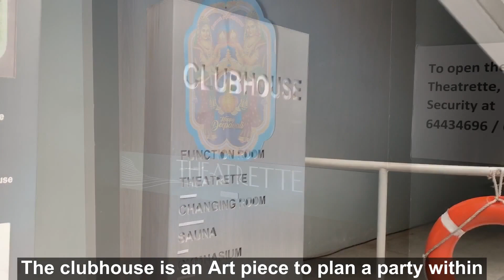Singapore Condo Property Listing Video - Flo Residence at Punggol Field Walk 4 Bedder For Sale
Nicely Renovated 4 Bedrooms Unit from Serious Seller

Listed Price : 1,370,000

Fire Sell, Must Sell, Price Reduced: Nice 4 Bedrooms Units

- TOP 2016 & Only 3 years old
- Level 7: Bright and Breezy
- 125m2 Spacious Size 4 Bedrooom Condo
- Regular layout for maximum space usage
- Well Renovated with move in condition
- Swimming Pool View
- Spacious Living room and dining area
- Full kitchen cabinets
- 8 min walking to famous primary school: Mee Toh School
- Serious Seller, Any offer to Consider

Amenities nearby:
- Opposite Punggol Plaza mall with Fairprice and Koufu food court
- Punggol 21 Community
- Next to Coral Edge LRT
- Mee Toh School
- Global Indian International School
- Greendale Primary school

For viewing, please contact Ben Xia via 96951591

Latest New Launch Parc Clematis

Check out Latest Property News

AlvinTay + Vincent Video Production Using

-Iphone XR
-Moza Mini S Essential Smart Gimbal
-LumaFusion Video Editing Iphone Application
-Quik GoPro Video Editing Iphone Application
-Kapwing Caption Desktop

Any Comment and Feedback is Welcome and Do Share with me Your Video Setup :)